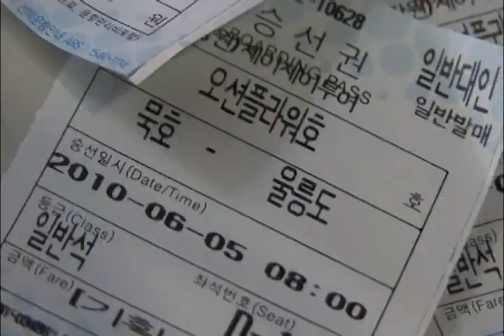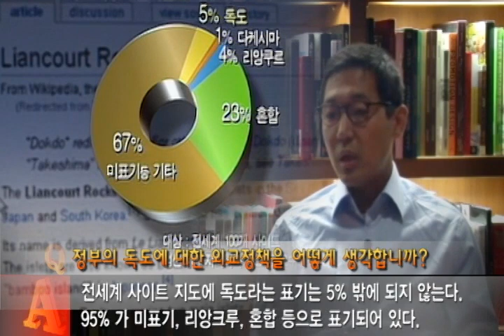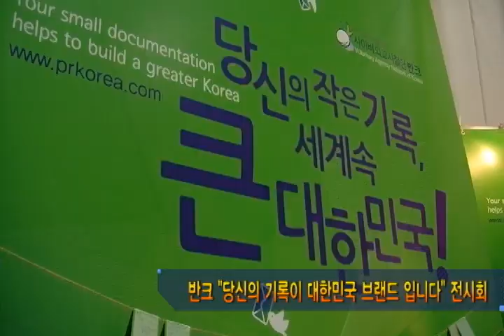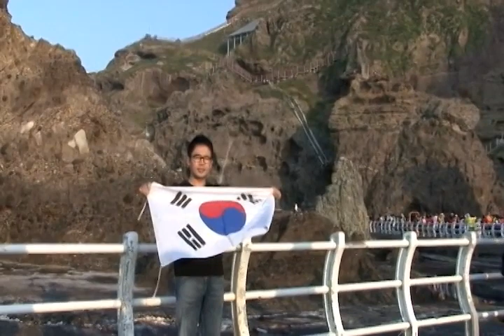[국토탐방] 설민석 선생님의 국토탐방 '독도' (2부)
설민석 선생님의 국토탐방 독도 2부